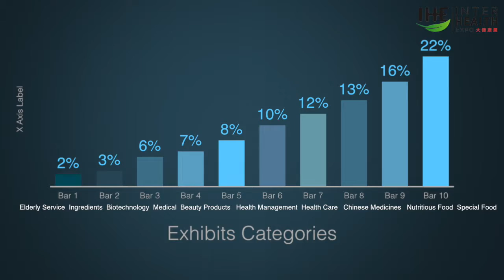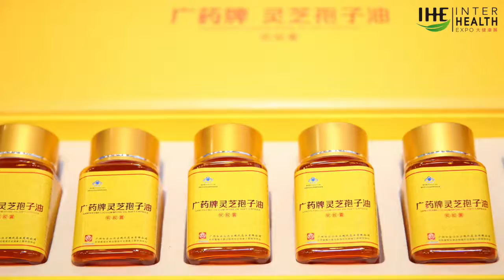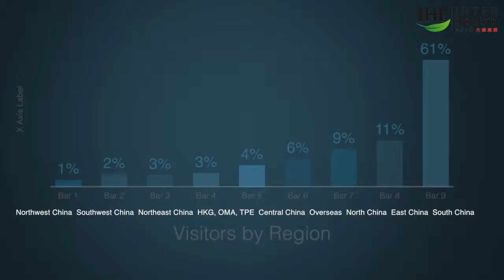The 27th China （Guangzhou）International Health Industry Expo - IHE China